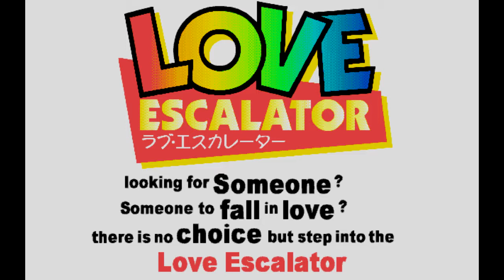Love Escalator (PC-9801) - Rocket Punch (YM2608)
Composed by Tadayuki Itou (Tee D)